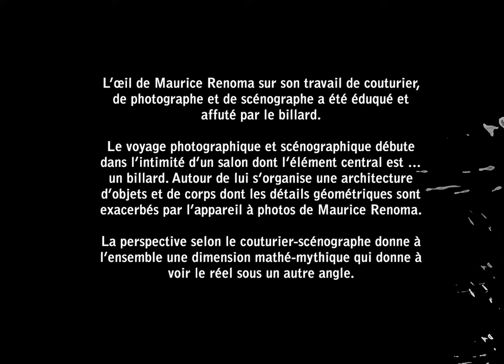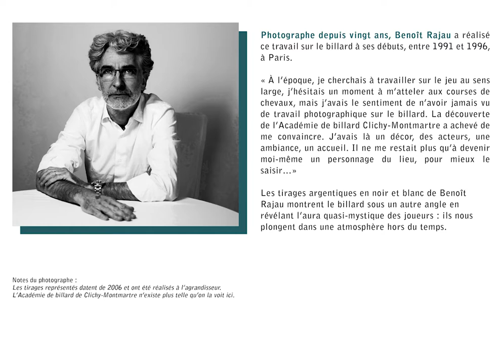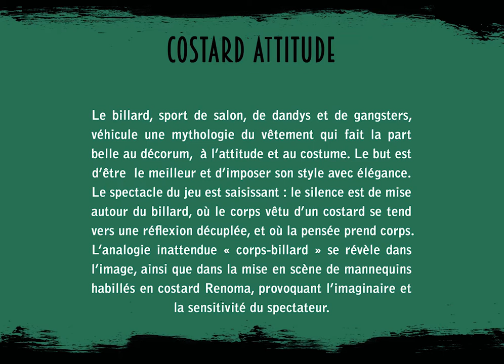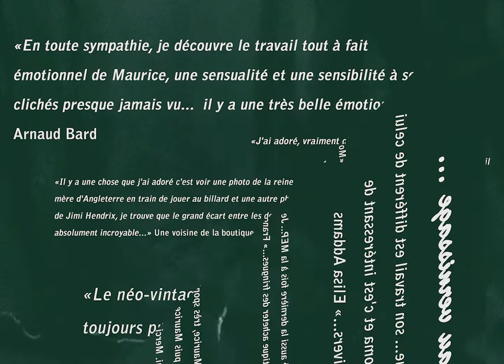Catalogue de l'exposition " Billard-Costard"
Exposition "Billard Costard" de Maurice Renoma & Benoît Rajau
Exposition à la boutique Renoma - 129 bis rue de la Pompe 75016 Paris -  du 15 novembre 2017 au 23 janvier 2018:

du mardi au samedi de 10h à 19h.

Les tirages argentiques en noir et blanc du photographe Benoît Rajau montrent le billard sous un autre angle en révélant l’aura quasi-mystique des joueurs : ils nous plongent dans une atmosphère hors du temps.

Cette discipline de l’anticipation, de la sensualité et de la perspective par excellence  a toujours passionné Maurice Renoma : «  Le billard, comme les échecs, est l’équilibre parfait entre sensibilité et précision. Les joueurs possèdent la surface feutrée du jeu, et entrent en communion avec elle,  jusqu’à la fusion totale. Cette maîtrise de la perspective et de la géométrie est  la même pour la photographie : c’est grâce au billard que ma vision s’est exercée à la profondeur de champ, et c’est lui qui a rendu mon cadrage photo particulier. »

LINKS